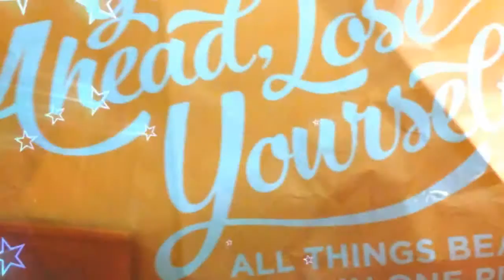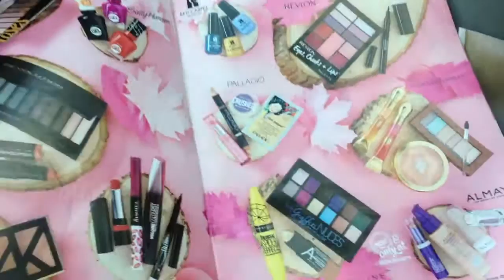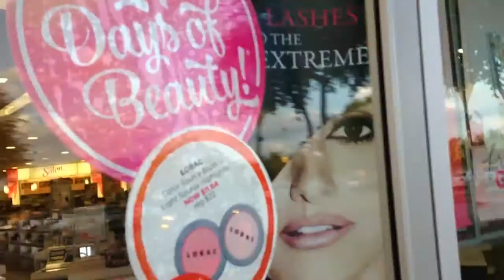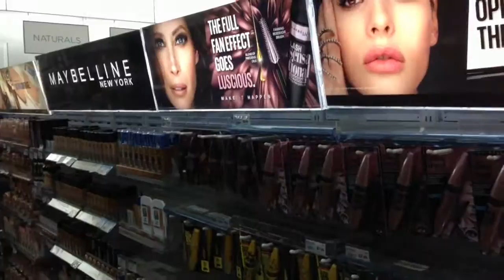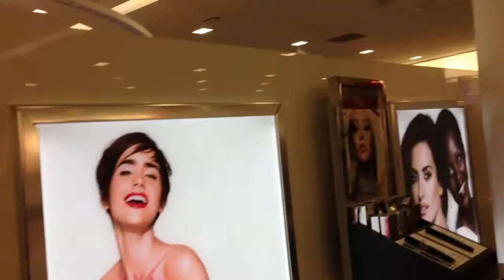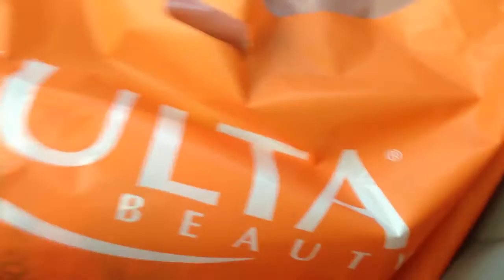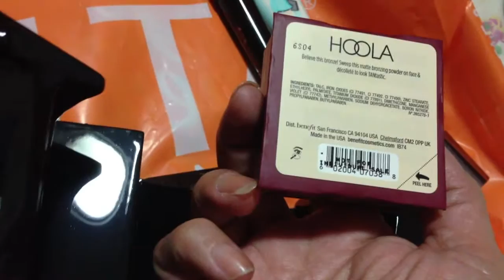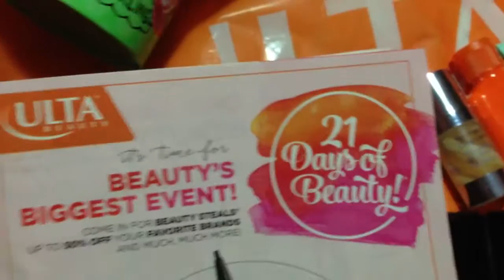Ulta 21 Days of Beauty 2016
Video #66

Ulta have this month "September" a fabulous promotion called "21 Days of Beauty".
This is my first time ever shopping during this event and really enjoy the first shopping of Benefit.
I am planning to back sometimes next week to get the new Maybelline palette "Graffiti". The colors are beautiful and need to added to my collection.
Hope you enjoy this video and go get your own cosmetics and beauty products promotions.
Cheers!!!
Rochelle